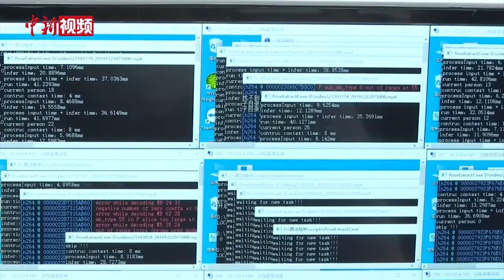辽宁高考进入AI检测时代 抓作弊违规效率大增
经过两年多的科研攻关，加上各种考试的试点试验。辽宁省招考办首次引入了人工智能系统（AI）进行考试疑似违规行为的检测。7月7日，2020年高考首日，记者就走进辽宁省招考办，探访了这套系统。